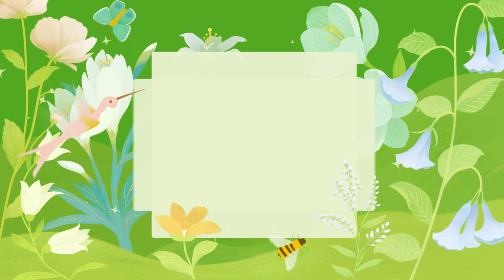HƯỚNG DẪN ĐẮP BỘT OMBRE 2 MÀU ĐỎ & CAM - HOW TO OMBRE RED & ORANGE COLOR POWDER TUTORIAL